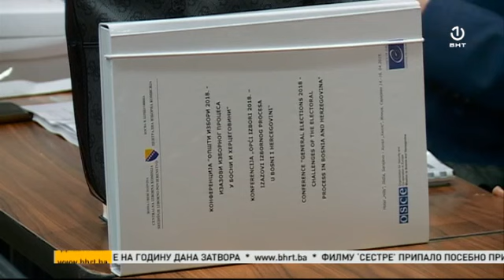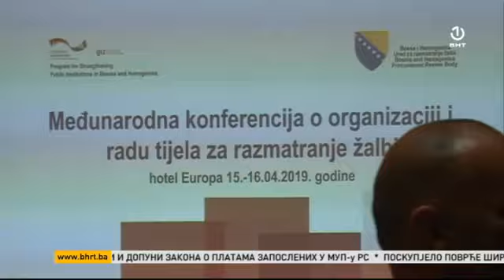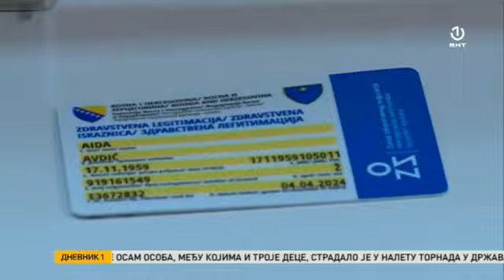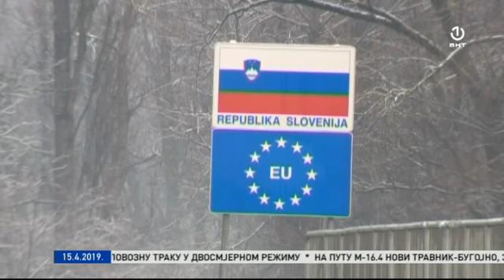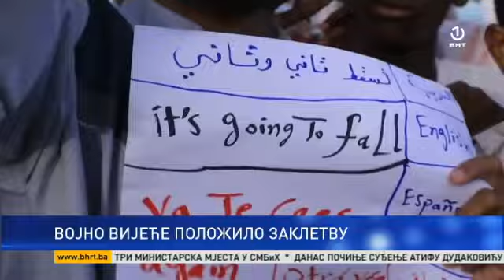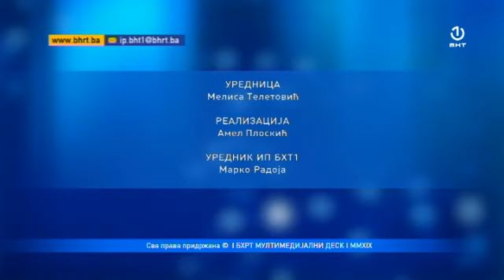Dnevnik 1 - 15.04.2019.